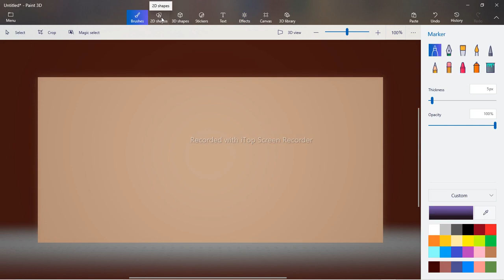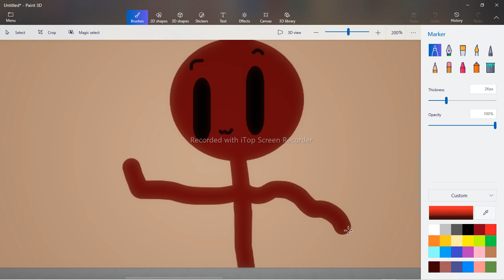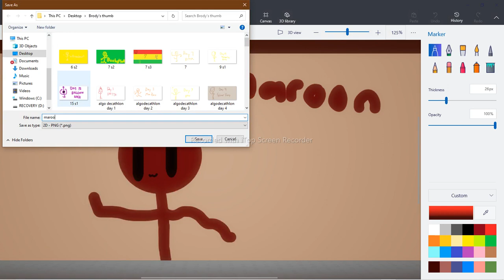Making Maroon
Yes I Use Paint 3D